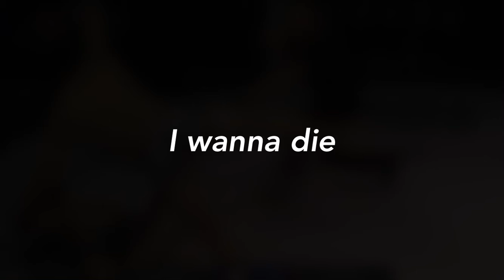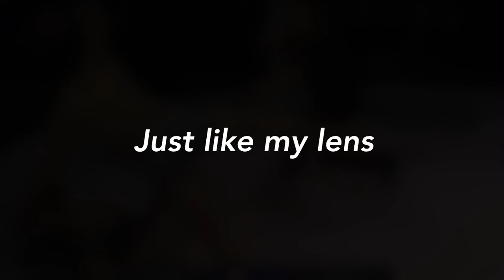Lil Spac - Right Now! (Official Lyric Video)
And we back :)